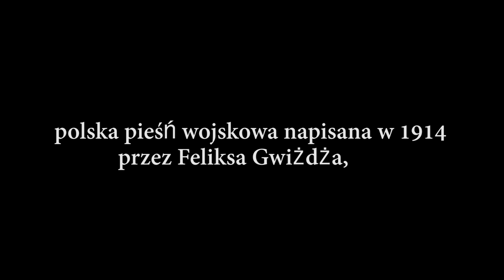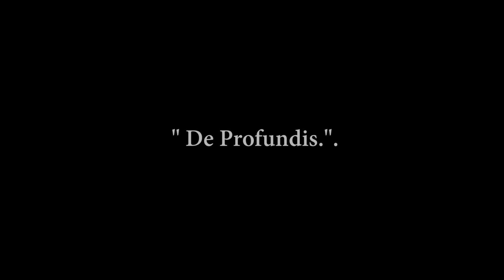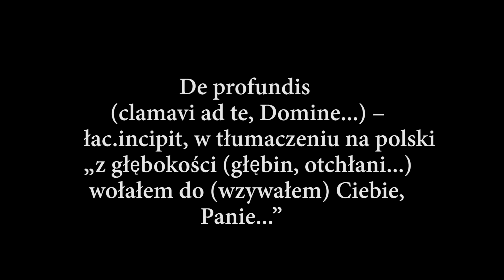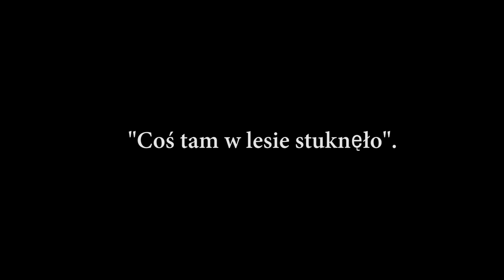Miedzynarowe Koncerty Jedności Kresowian 2020 - Polski zespół "Recha" z Białorusi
Szanowni Państwo!
W imieniu Stowarzyszenia Łagierników Żołnierzy AK zapraszamy wszystkich serdecznie na muzyczny projekt online – „Międzynarodowe Koncerty Jedności Kresowian 2020”.

Dzisiaj o godz. 19:00 wystąpi polski zespół „Recha” z Białorusi.

To muzyczne wydarzenie będzie wirtualną podróżą na byłe Kresy Wschodnie I i II RP. Poznaniem wspaniałego dorobku artystycznego naszych Rodaków tam mieszkających.

Głównym organizatorem koncertów jest  Stowarzyszenie Łagierników Żołnierzy AK, a jego partnerami : Ministerstwo Kultury i Dziedzictwa Narodowego, Narodowe Centrum Kultury, ZPB (oddział Lida i oddział Mozyr), Fundacja Wsparcia Historii i Kultury Polskiej oraz Fundacja Opieki i Jedności Kresowian.

Projekt „Międzynarodowe Koncerty Jedności Kresowian 2020 r.” został dofinansowany  ze środków Narodowego Centrum Kultury  w ramach programu Kultura - Interwencje 2020 r.” .

Dziękujemy wszystkim bardzo gorąco za okazane wsparcie i zaangażowanie w realizacji tego projektu.

Zapraszamy Państwa serdecznie do udziału w tej niezwykłej podróży muzycznej na Kresy !

Połączmy się wirtualnie z naszymi Rodakami na Kresach.
Liczymy na Państwa !